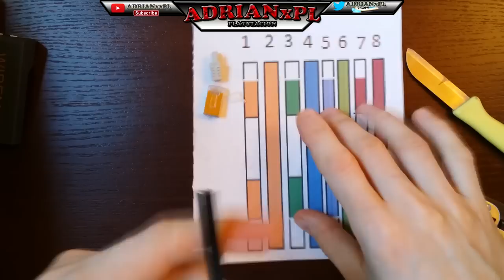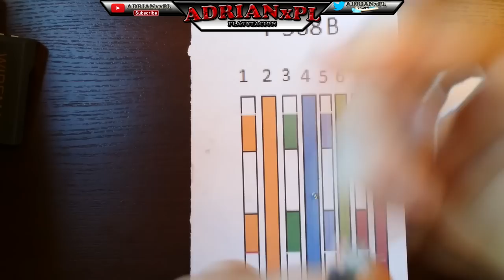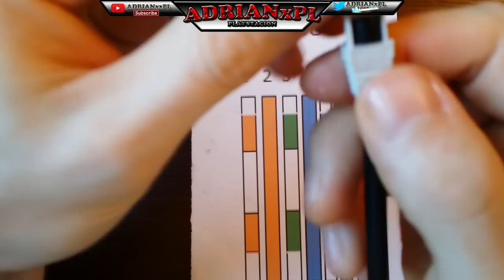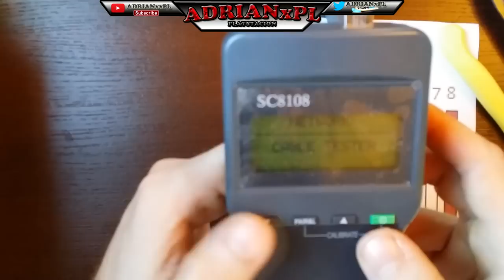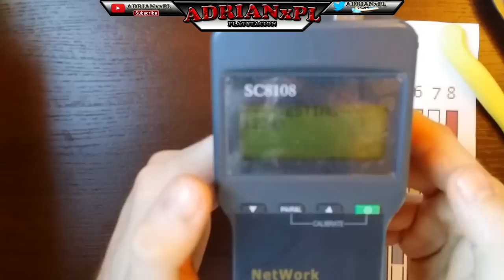RJ45 na skrętce FTP II Zaciskanie wtyczek RJ45 II Zaciskanie Kabla Sieciowego II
Film zawiera sposób zaciśnięcia końcówki Rj45 na kablu FTP . Krok po kroku w prosty sposób zaciśniemy końcówkę na kablu sieciowym . Poradnik nakręcony bez przygotowania ale mam nadzieje , że komuś pomoże .:))))))Jak zacisnąć końcówkę Rj45 ?